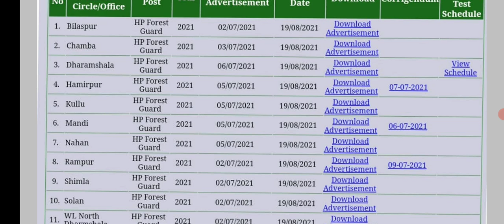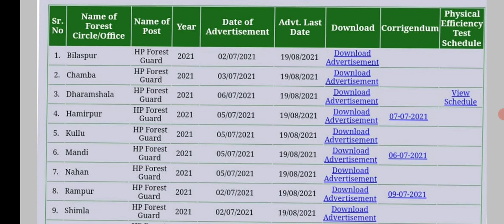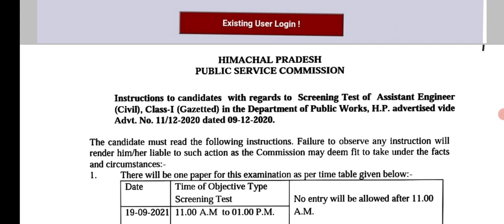HP || AE (Civil) Admit Card || Forest Guard Admit Card || Must Check